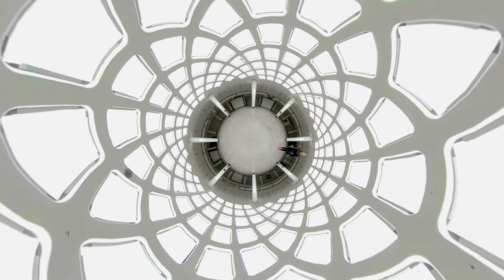Angie C - Magnum Cherry (Official Music Video)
Original song 'Magnum Cherry' by Angie C. Produced, Engineered and Mixed by Trey Mills

Directed by: Levente Kovacs
Produced by: Angie C
Production Assistants: K BESD & Jane Madeleine
Art Direction by: Angie C, K BESD & Jane Madeleine

Hair by Naomi of The Corner Salon
Make-Up by Aga Bona